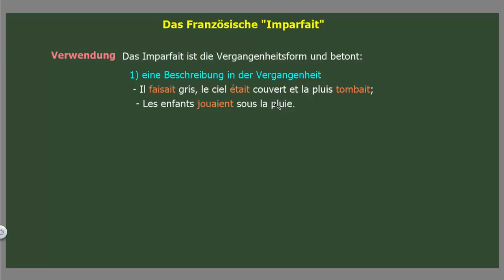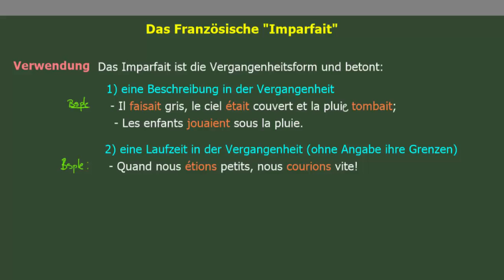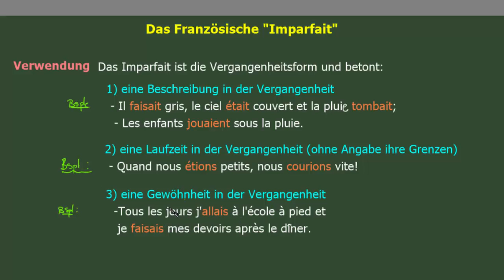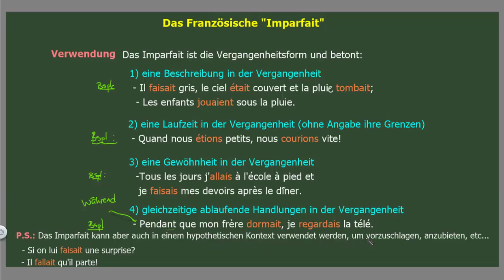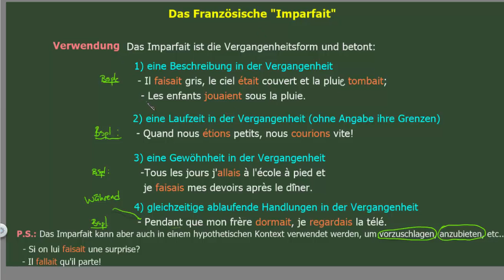Das Französische Imparfait Teil 1 - Die verwendung